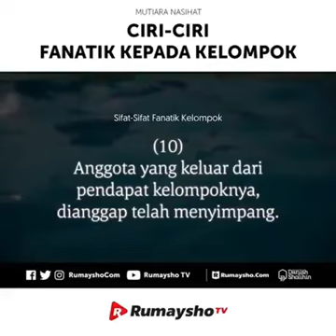FANATIK KELOMPOK HIZBIYYAH | RUMAYSHO BIMBINGAN USTADZ MUHAMMAD ABDUH TUASIKAL HAFIDZOHULLAH